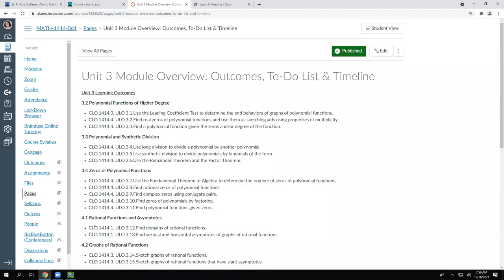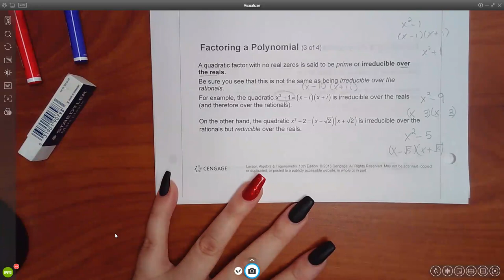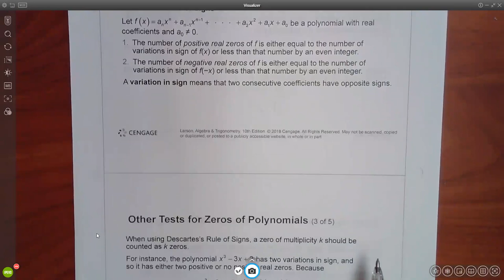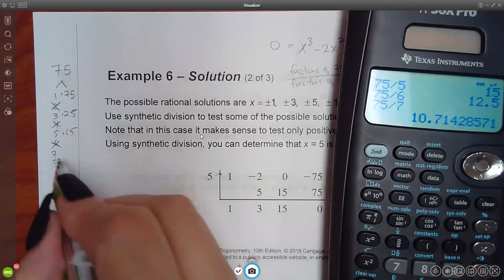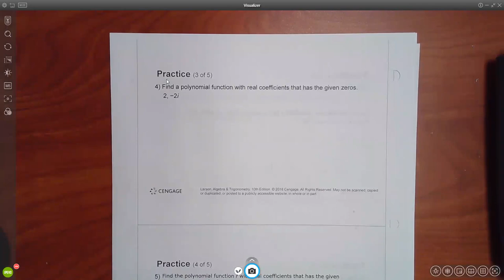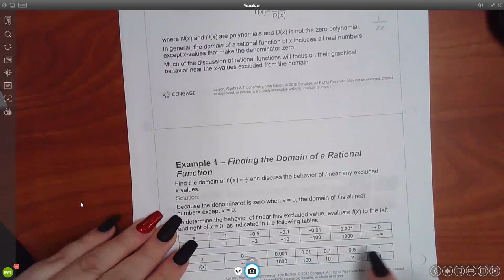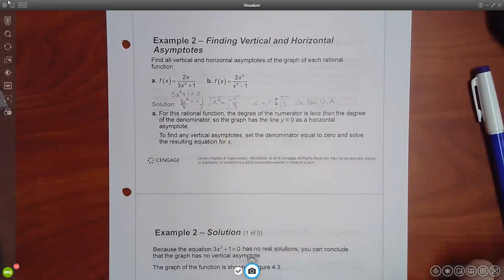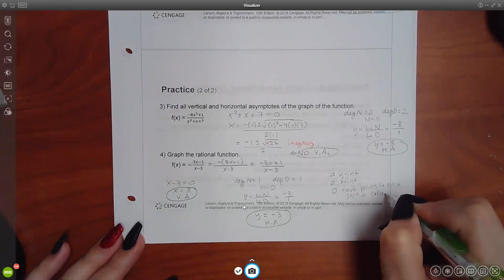1414 Lecture for 3.4 Part 2 and 4.1 on 10.26.21